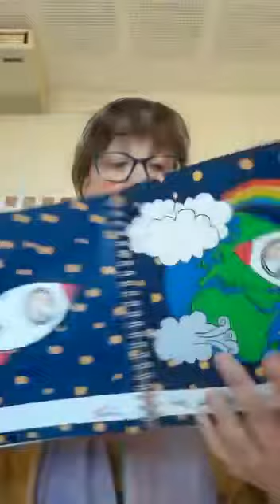Jessica smakelijk eten liedje met gebaren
Juf Jessica zingt smakelijk eten en doet de gebaren erbij!